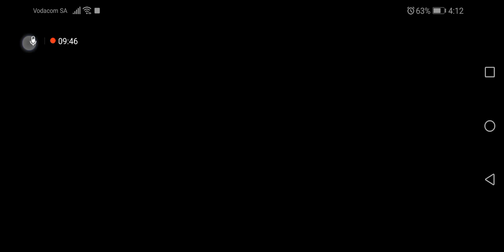Leahplayzzz Vs Greg The Melon ( Part 1)